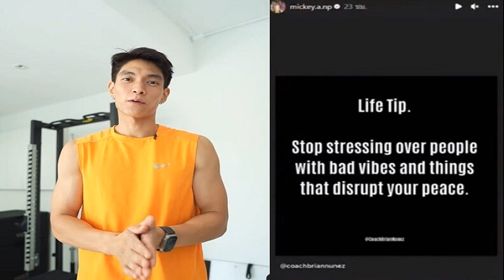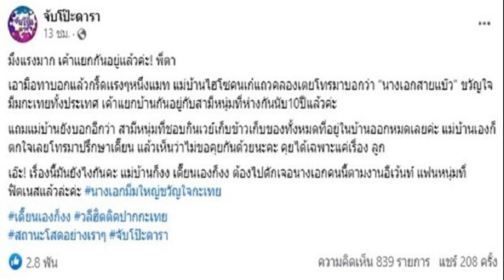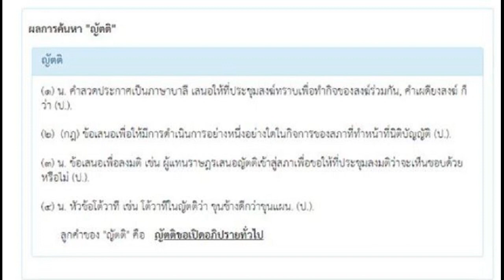พิธา ลุกขึ้นกล่าวอำลา จนกว่าจะพบกันใหม่ ย้ำตั้งแต่ 14 พ ค ประเทศไทยไม่เหมือนเดิม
พิธา ลุกขึ้นกล่าวอำลา จนกว่าจะพบกันใหม่ ย้ำตั้งแต่ 14 พ.ค. ประเทศไทยไม่เหมือนเดิม หลัง ประธานศาล รธน. ส่งหนังสือถืงประธานสภา
เมื่อวันที่ 19 ก.ค.2566 ผู้สื่อข่าวรายงานภายหลัง ศาลรัฐธรรมนูญ มีมติเอกฉันท์รับคำร้องวินิจฉัยคุณสมบัติการเป็นส.ส.ของ นายพิธา ลิ้มเจริญรัตน์ หัวหน้าพรรคก้าวไกลและแคนดิเดตนายกรัฐมนตรี จากเหตุถือครองหุ้นบริษัท ไอทีวี จำกัด (มหาชน) จำนวน 42,000 หุ้น พร้อมมีคำสั่งให้นายพิธา หยุดปฏิบัติหน้าที่ส.ส. ตั้งแต่วันที่ 19 ก.ค.66 จนกว่าศาลรัฐธรรมนูญจะมีคำวินิจฉัย
ต่อมาช่วงบ่ายวันเดียวกัน ได้มีหนังสือจาก นายวรวิทย์ กังศศิเทียม ประธานศาลรัฐธรรมนูญ ส่งถึงประธานสภาผู้แทนราษฎร เพื่อแจ้งให้ทราบว่าศาลรัฐธรรมนูญมีคำสั่งให้นายพิธา ลิ้มเจริญรัตน์ ผู้ถูกร้องหยุดปฏิบัติหน้าที่ ส.ส.ชั่วคราว นับตั้งแต่วันที่ 19 กรกฎาคม 2566 จนกว่าศาลจะมีคำวินิจฉัย

ประธานศาลรธน. ส่งหนังสือแจ้งสภา มีคำสั่งให้ พิธา หยุดปฏิบัติหน้าที่
‘พิธา’ ยังยิ้มได้ หลัง ศาล รธน. สั่งหยุดปฏิบัติหน้าที่ ส.ส. 8 พรรคร่วม จับมือให้กำลังใจ
ด่วน ศาลรธน.มีมติเอกฉันท์รับคำร้องคุณสมบัติ พิธา มติข้างมากสั่งหยุดหน้าที่ส.ส.
ล่าสุด ที่รัฐสภา ระหว่างการประชุมร่วมกันของรัฐสภา นายพิธา ลิ้มเจริญรัตน์ ขออนุญาตประธานรัฐสภา ลุกขึ้นกล่าวต่อที่ประชุม ระบุว่า ตอนนี้มีเอกสารจากศาลรัฐธรรมนูญ มีคำสั่งให้หยุดปฏิบัติหน้าที่ คงจะขออนุญาตพูดว่า รับทราบคำสั่ง และจะปฏิบัติตามจนกว่าจะมีคำวินิจฉัยเป็นอื่น
นายพิธา กล่าวต่อว่า ขอใช้โอกาสนี้อำลาท่านประธานจนกว่าเราจะพบกันใหม่ และขอฝากเพื่อนสมาชิก ในการใช้รัฐสภาดูแลพี่น้องประชาชน คิดว่าประเทศไทยเปลี่ยนไปไม่เหมือนเดิมอีกแล้ว

“ตั้งแต่วันที่ 14 พ.ค.2566 ที่ผ่านมา ถ้าเกิดประชาชนชนะมาแล้วครึ่งทาง เหลืออีกครึ่งทาง ถึงแม้ว่าผมจะไม่ได้ปฏิบัติหน้าที่ แต่ขอให้เพื่อนสมาชิกทุกคนช่วยกันดูแลประชาชนต่อไป”นายพิธา กล่าว
ผู้สื่อข่าวรายงานว่า ภายหลังนายพิธากล่าวจบ ส.ส.พรรคก้าวไกล และส.ส.พรรคร่วมจัดตั้งรัฐบาล ได้ปรบมือให้กำลังใจเป็นเวลาพักใหญ่ ขณะที่ ส.ส.พรรคเพื่อไทย อาทิ นายสมพงษ์ อมรวิวัฒน์ นายสุชาติ ตันเจริญ ส.ส.บัญชีรายชื่อ พรรคเพื่อไทย ได้ลุกขึ้นมาจับมือให้กำลังใจนายพิธา ขณะที่ นพ.ทศพร เสรีรักษ์ ส.ส.แพร่ พรรคเพื่อไทย นำภาพสเกตช์รูปนายพิธามอบให้นายพิธาด้วย
จากนั้นนายพิธา ได้เดินออกจากห้องประชุม โดยยกแขนชูกำปั้น พร้อมส่งยิ้มให้กับสมาชิกทุกคน
ขณะที่ นายวันมูหะมัดนอร์ กล่าวขอบคุณนายพิธา ที่ให้ความเคารพต่อกติกาของสภา เมื่อมีคำวินิจฉัยของศาลรัฐธรรมนูญมาถึงสภา ก็ได้เคารพในกติกาคือไม่ขอปฏิบัติหน้าที่ในสภาจนกว่าคำสั่งวินิจฉัยจะเปลี่ยนแปลง และท่านได้ทำหน้าที่ของสภาฯ นี้ด้วยดีตลอดมา ขอบคุณมากครับ